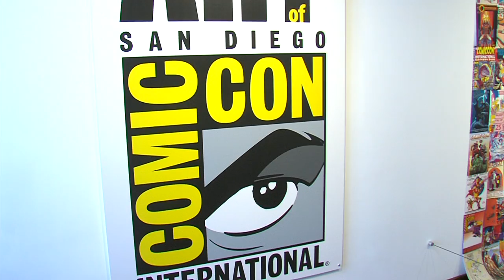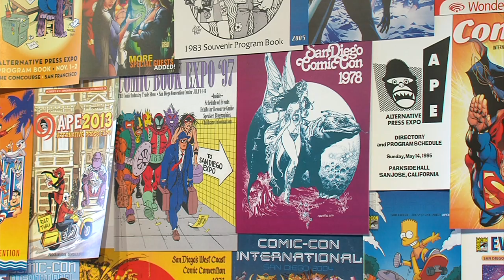Preview: The Art of Comic-Con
KPBS arts reporter Beth Accomando previews the San Diego Public Library's exhibit, The Art of Comic-Con.